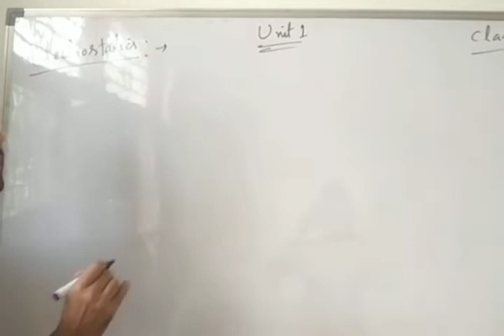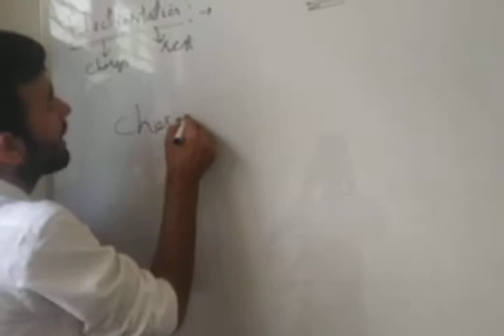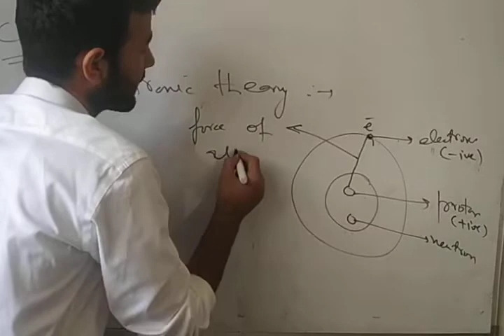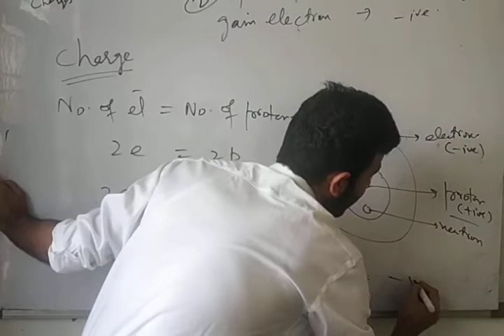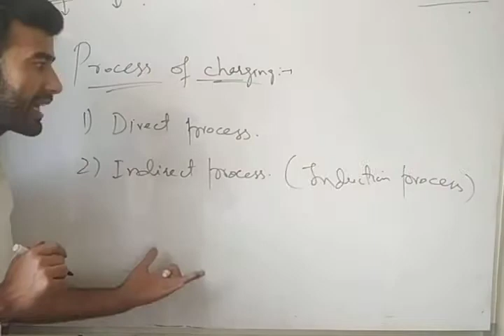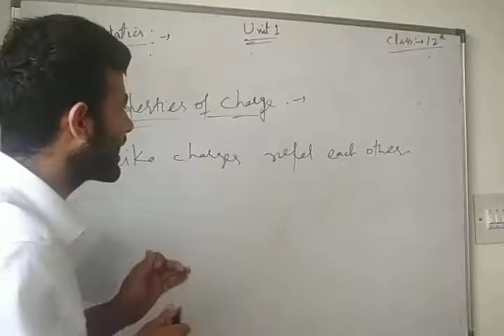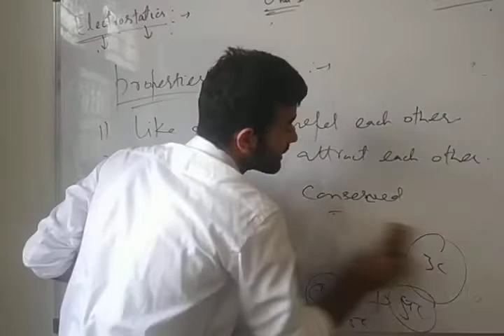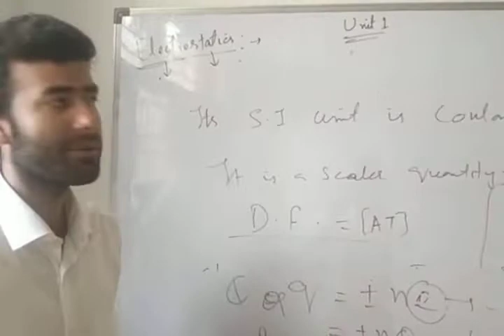class 12th (electrostatic basic concepts )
By Abid wani